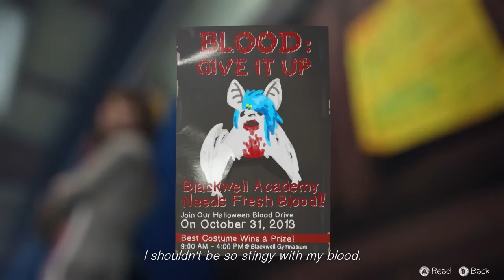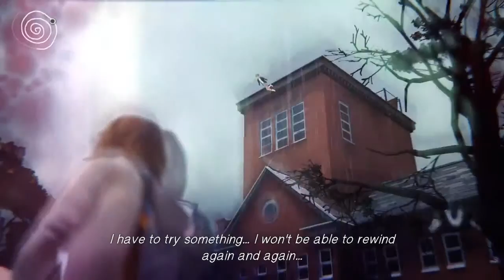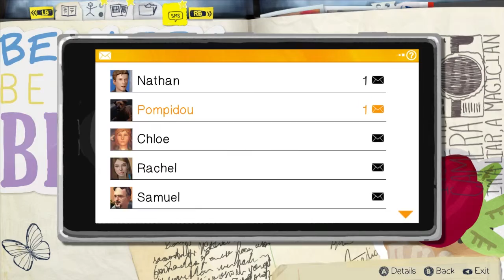The Socket: Life is Strange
The Socket is Tucker's attempt to rank every game ever made against one another. This episode is a look at Life is Strange for the PC.